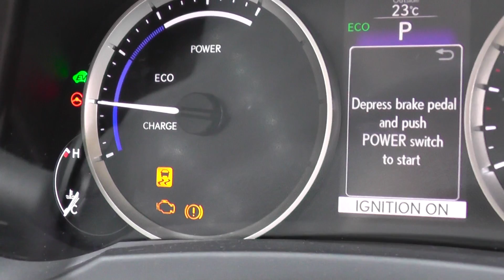Lexus is 2014 dash warning lights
Stunning Video Footage From Geneva Auto Show 2014.